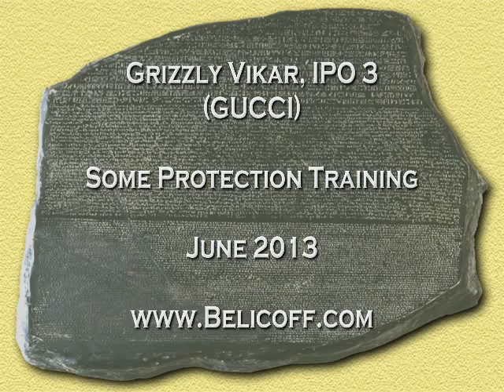Grizzly Vikar, IPO 3 (GUCCI)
Some Protection Training, special thanks to Aris Aprilla